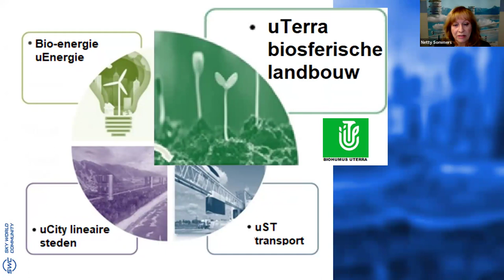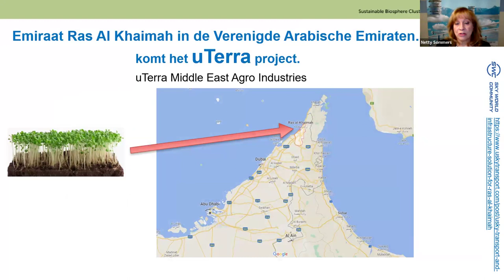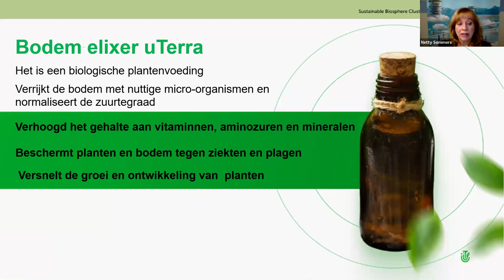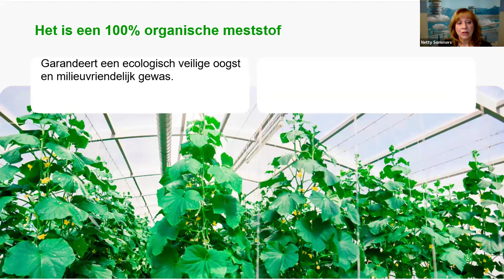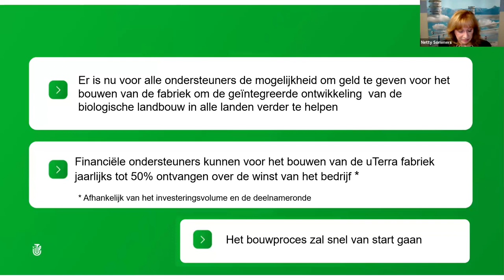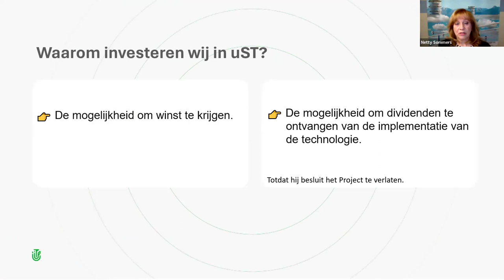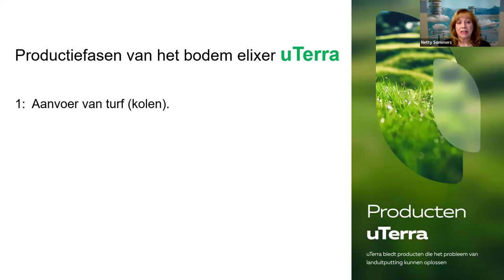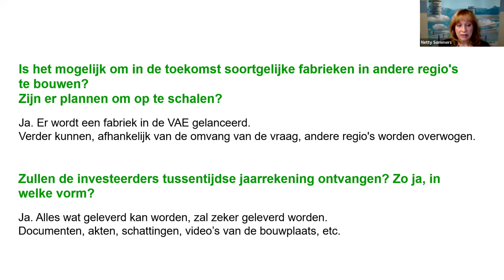07.03.2024, 8 PM The Netherlands time Netty Sommers, „uTerra”